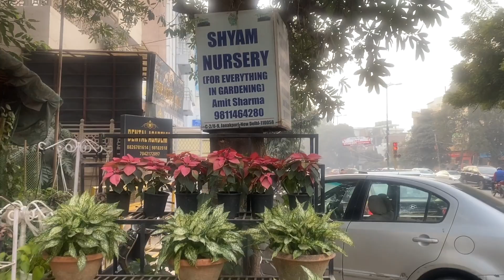Nursery tour|| Nursery visit || Shyam Nursery at Janakpuri New Delhi